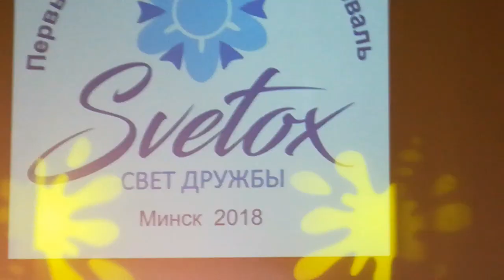Vlog Даша на международном фестивале Svetox Свет дружбы Раз ладошка два ладошка Dasha TV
Выступаем на международном фестивале  Svetox Свет дружбы.Первая прическа у Дашки после долгого времени и очень много позитива!!!